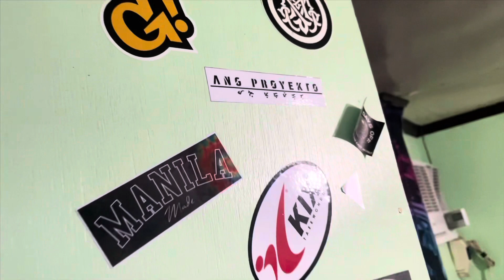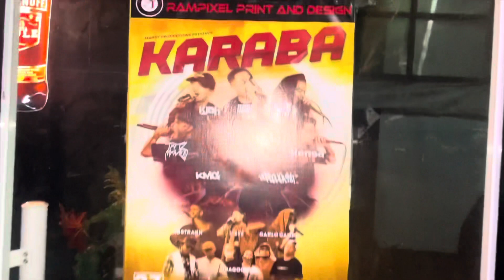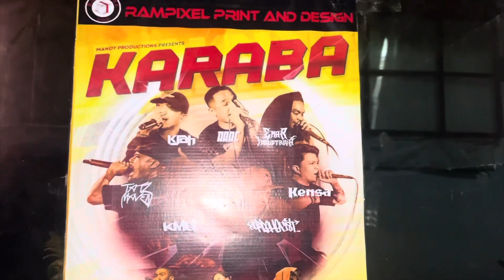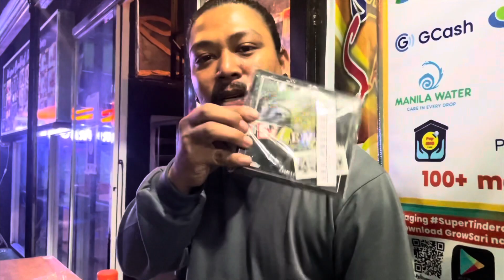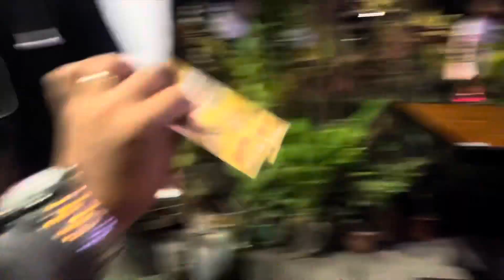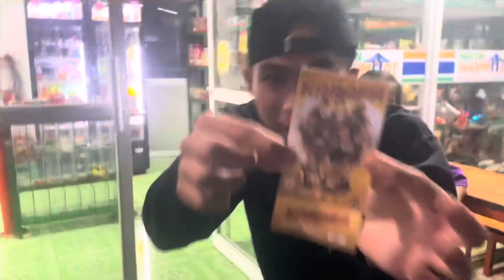Buru Blag: Karaba2022 ✊🏾I Part 1